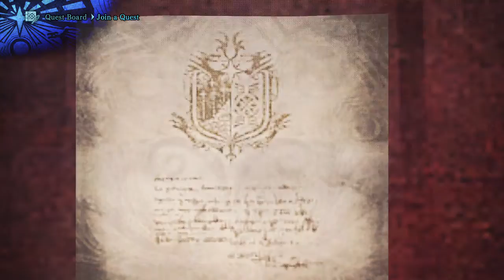Monster HUnter Worlds Random Gaming All The Time Quagspoo MHW 12